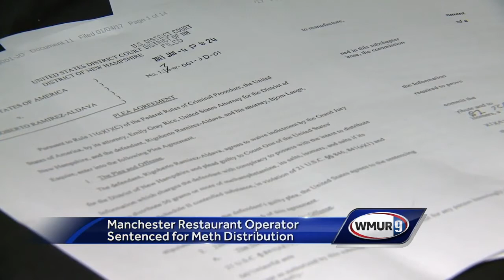Former Manchester restaurant owner sentenced in meth bust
A former Manchester restaurant operator who prosecutors said was at the center of a major methamphetamine bust was sentenced Tuesday, but his attorney said he was forced to sell meth by Mexican drug lords.